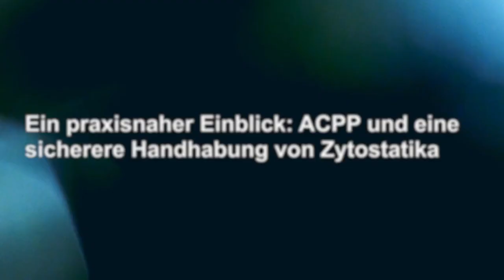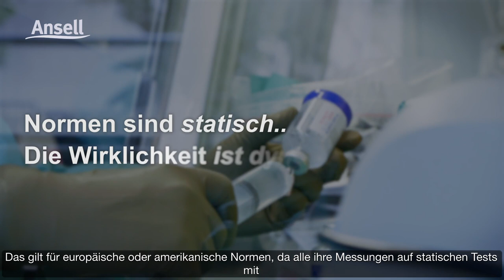(DE) Head of Pharmacy speaks of the importance of Ansell ACPP testing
Einige Zytostatika sind toxischer als andere. Je früher die Permeation eines gefährlichen Medikaments erkannt wird, desto sicherer wird Ihre Risikobewertung.

Die Minimierung des Expositionsrisikos beginnt mit der Auswertung der verfügbaren Daten, die Sie durch die Präsentation des frühestmöglichen Zeitpunkt der Permeationserkennung am besten anleiten.

Das ACPP (Ansell Cytostatic Permeation Program) ist ein einzigartiger dynamischer Permeationstest, der für einen zusätzlichen praxisnahen Einblick in die Permeationserkennung entwickelt wurde. Die Absicht dahinter ist, Sie bei der Auswahl des richtigen Handschuhs für eine sicherere Handhabung von Zytostatika zu unterstützen.